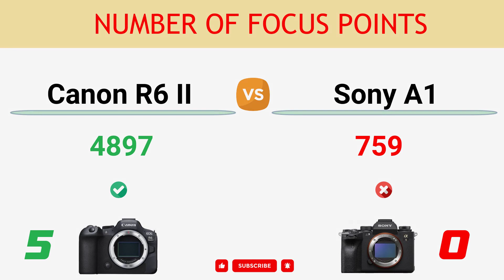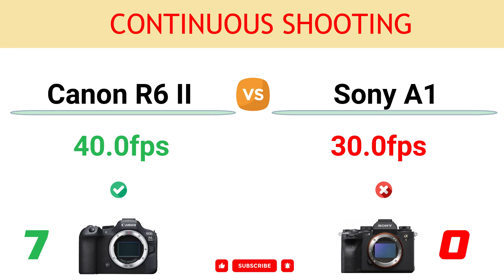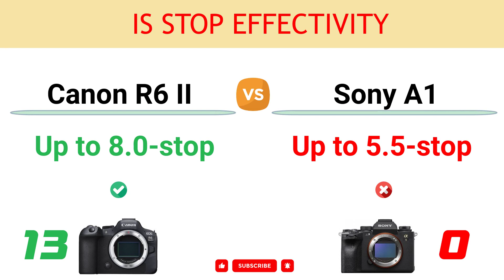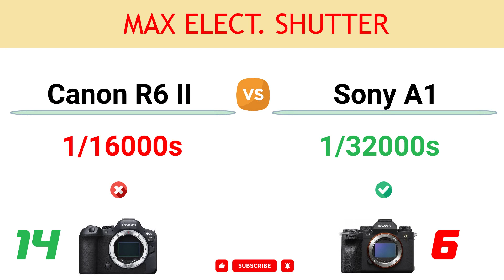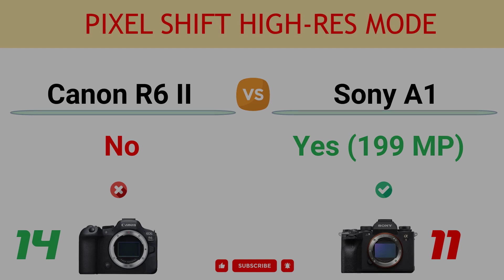Canon R6 II vs Sony A1 Comparison: 14 Reasons to buy the R6 II and 12 Reasons to buy the A1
In this video, you can find the reasons to choose between the Canon EOS R6 Mark II and the Sony Alpha A1 and decide which camera suits better to your needs.

You can read the detailed comparison of Canon R6 II vs Sony A1

00:00 Dedicated Video/Still Switch
00:10 Pre-Shooting Buffer
00:20 Lens Breathing Correction
00:30 Max ISO
00:40 Number of Focus Points
00:50 LCD Resolution
01:00 Continuous Shooting
01:10 Battery Life
01:20 Weight
01:30 Sensor Pixel Area
01:40 Focus Bracketing
01:50 Min Focus Sensitivity
02:00 IS Stop Effectivity
02:10 Vehicle Tracking AF
02:20 Gyroscopic Stabilization
02:30 Stacked Sensor
02:40 Zero Blackout Viewfinder
02:50 Viewfinder Magnif.
03:00 Sensor Resolution
03:10 Max Elect. Shutter
03:20 Viewfinder Resolution
03:30 Max Video Resolution
03:40 Flash Sync Port
03:50 Full-size HDMI Port
04:00 Pixel Shift High-Res Mode
04:10 CFexpress Card Support